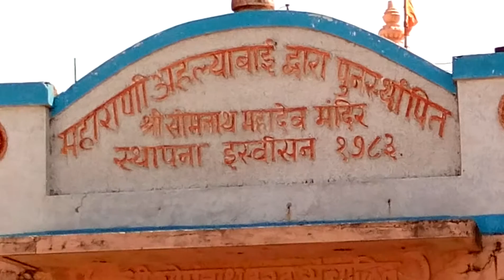maha shivaratri at Somnath Temple,Somnath,Gujarat,India.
Somnath Temple Made By Maharani Aahalya Bai at Somnath,Gujarat,India.